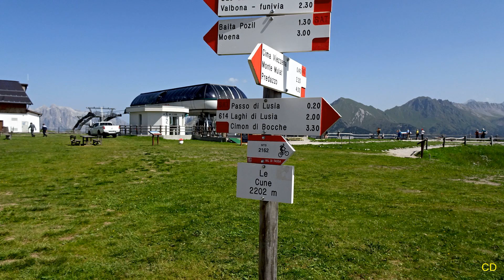Alpe Lusia Viezzena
Salendo da Moena in direzione Passo San Pellegrino c'è la stazione degli impianti dell'Alpe Lusia, questa si trova in località Ronchi. La salita è suddivisa in due tratti, il  primo tratto fino a Valbona e poi si cambia cabinovia per salire alla stazione sommitale Le Cune (2200 m), da dove iniziamo la nostra escursione. Il percorso svolgendosi ad alta quota, offre una magnifica visuale a 360° sui gruppi montuosi circostanti. Dal piazzale  abbiamo imboccato a destra il sentiero non numerato che si sviluppa in cresta in direzione sud ovest. Panorama magnifico per tutto il tragitto, con percorrenza su terreno comodo. Il ritorno per lo stesso percorso, e prima di scendere a valle con la cabinovia, una sosta rifrescante al bar le Cune. Il biglietto ridotto  a/r per 2 persone,  valevole per un'ulteriore impianto di risalita del comprensorio,  costa € 78,00 (chiedere in cassa).
Percorso circa 4,5 km, con una salita di 360 m.